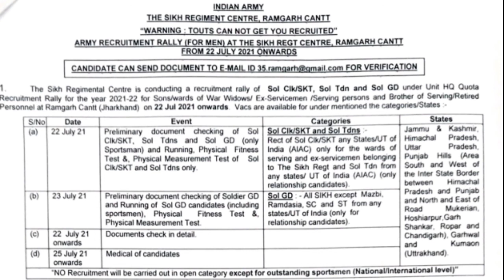Sikh regiment centre : Army relation bharti 2021 | 22 july Confirmed 😱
Sikh regiment center Ramgarh 2021

Army Relation Bharti - Sikh regiment centre
Ramgarh , Jharkhand

or jo bhi Sawal h Comment m jarur puche

Jai Hind Bhaiyo